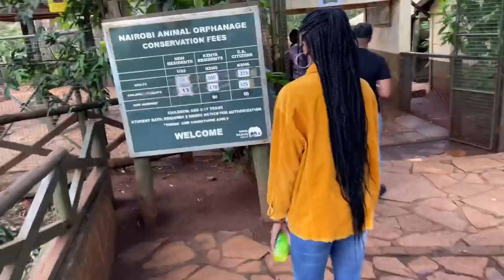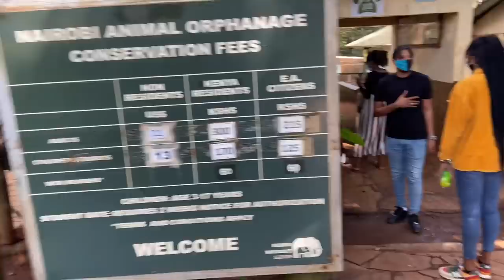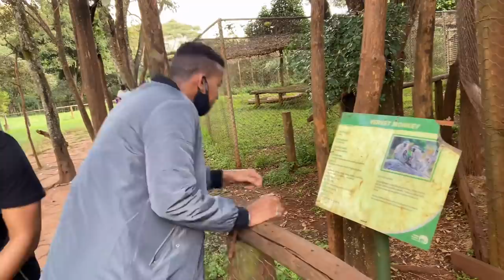DAY VLOG: INTRODUCING THE GUYS TO SIMBA THE LION at the Animal Orphanage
samm IG; @sammkomorah